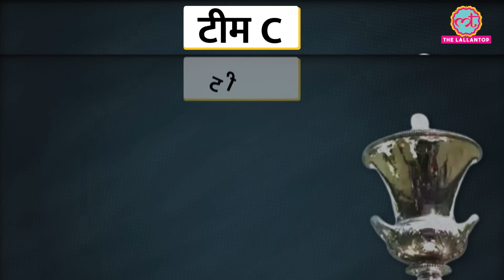Duleep Trophy Announcement में सबसे बड़ी खुशी Sarfaraz Khan की फैमिली को मिली! Rohit| Virat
Duleep Trophy 2024 squad is out. Shubman Gill, Abhimanyu Easwaran, Ruturaj Gaikwad and Shreyas Iyer will respectively lead the Team A, B, C and D. Big names like Virat Kohli, Rohit Sharma, Jasprit Bumrah, Mohd Shami and R. Ashwin is missing. There were reports that Rohit and Virat will play in the Duleep trophy but now they are not playing. Along with it, cricket fans will get the chance to see Rishabh Pant in the longer format after much time.